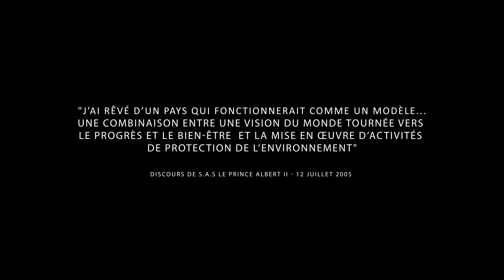Презентация павильона Монако на EXPO-2017